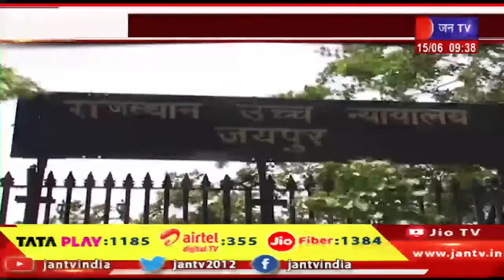Jaipur- राजस्थान हाईकोर्ट में एएजी और गवर्नमेंट काउंसिल की नियुक्ति, अभी भी 10 पद है खाली | jantv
Watch JAN TV on :
Tata Play DTH : 1185
Airtel DTH: 355
JIO Fiber: 1384